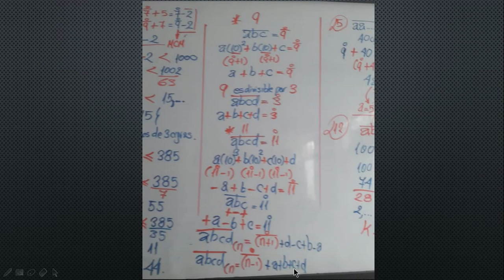📌DIVISIBILIDAD ➡️PARTE 2 ✅ARITMÉTICA